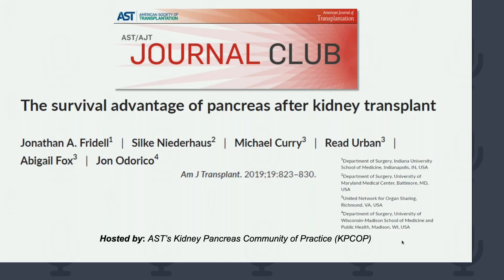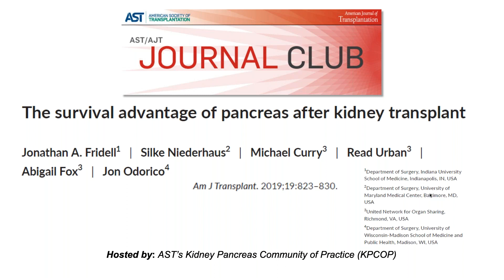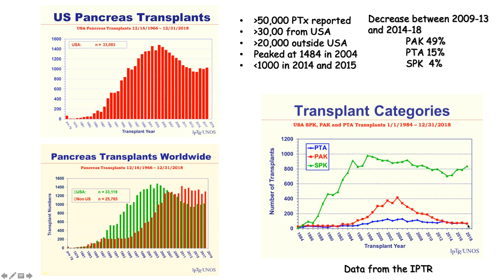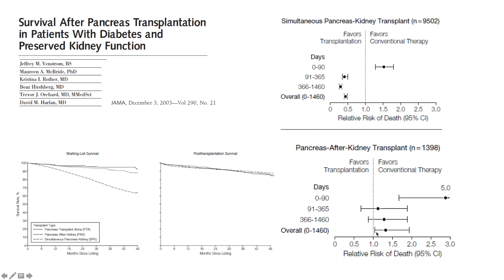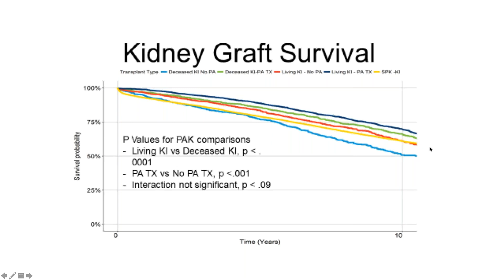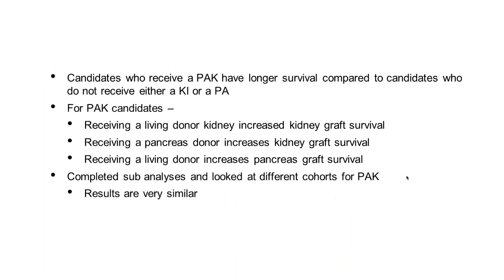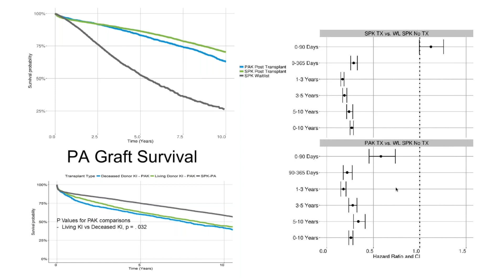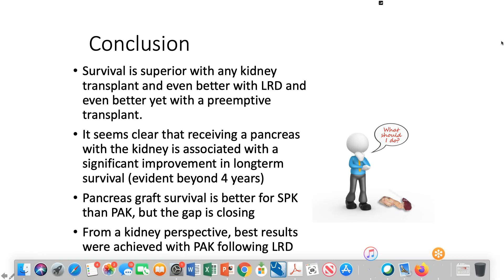The survival advantage of pancreas after kidney transplant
AST/AJT Journal Club:
- Am J Transplant. 2019 Mar;19(3):823-830. doi: 10.1111/ajt.15106. Epub 2018 Oct 4.
- Hosted by AST's Kidney Pancreas Community of Practice (KPCOP) on May 4, 2020

Speaker:
- Jonathan Fridell, MD • Indiana University School of Medicine, Indianapolis, IN

Moderator:
- Jon Odorico, MD • University of Wisconsin-Madison School of Medicine and Public Health, Madison, WI